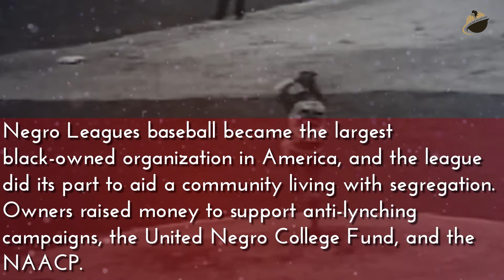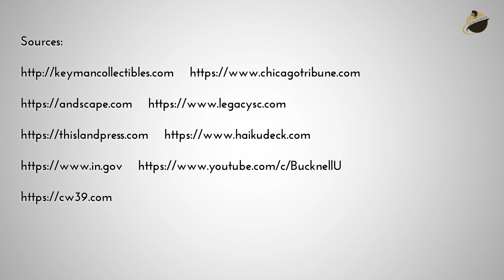May 2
BlackFacts.com Fact Of The Day for May 2nd, On This Day in 1920, the first game of the Negro National Baseball League was played.